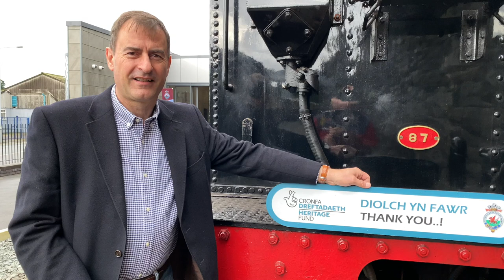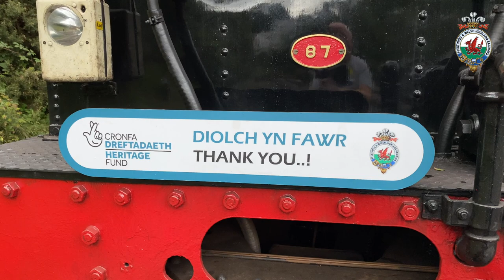Welsh Highland Railway - First Post-Lockdown Service Train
The first Passenger train since lockdown on the Welsh Highland Railway on Tuesday August 18th 2020. Garratt 87 was in charge of the Caernarfon-Beddgelert service, carrying a "Diolch yn fawr / Thank you NLHF" headboard in recognition of their invaluable support for the railway.